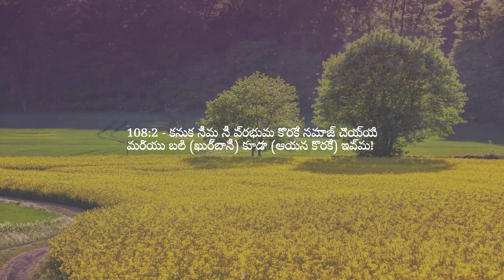అధ్యాయం 108 — సమృద్ధి